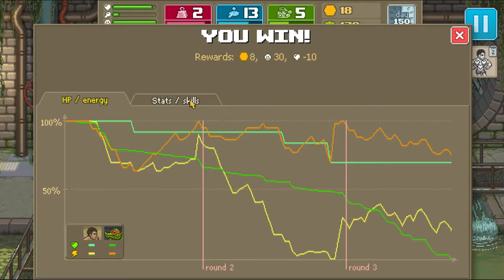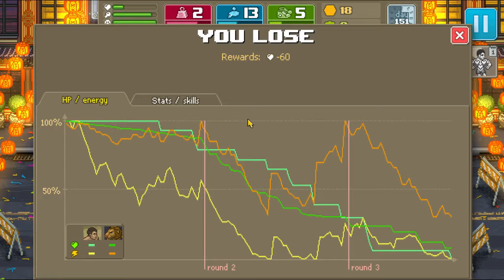Let’s Play Punch Club Episode 24